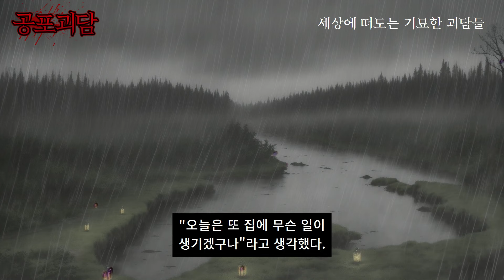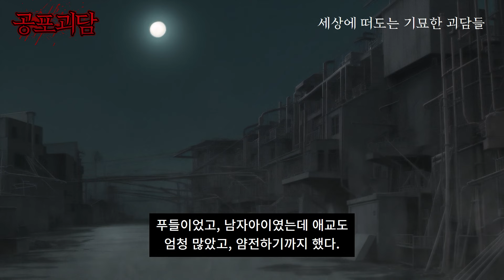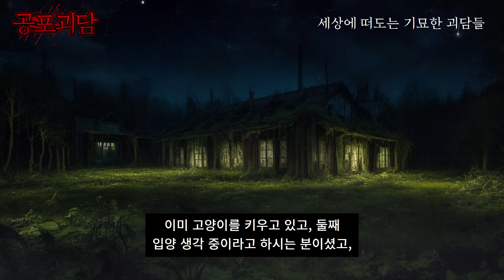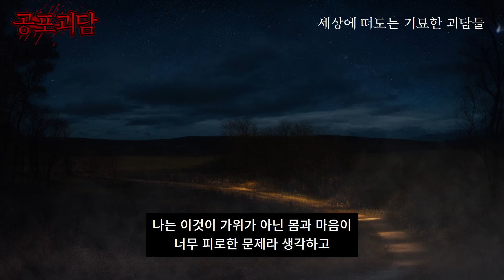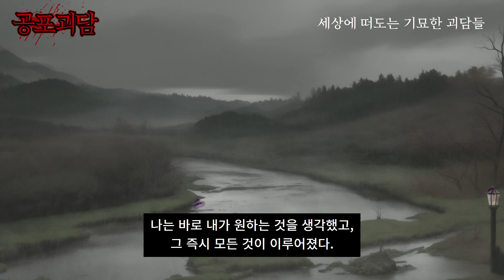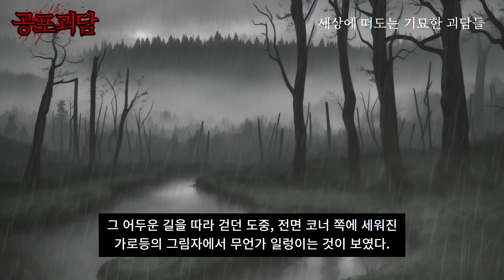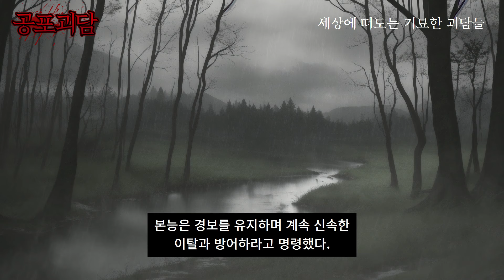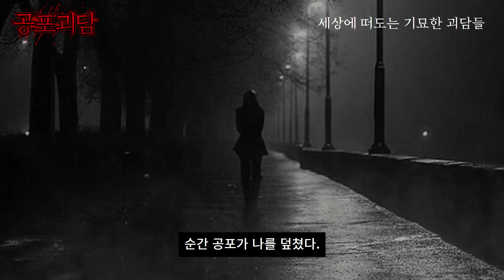귀신과 스트레스 때문에 실제로 겪었던 실화괴담